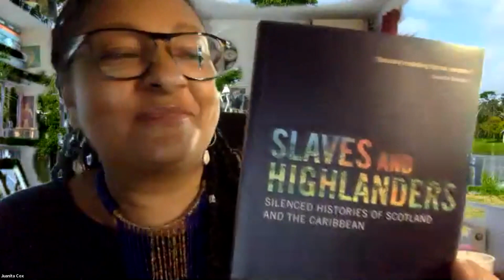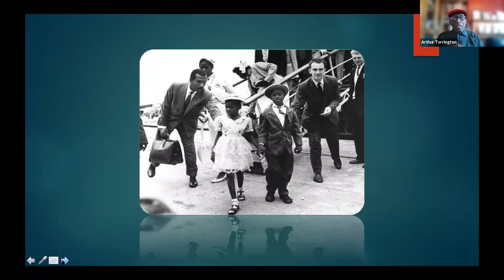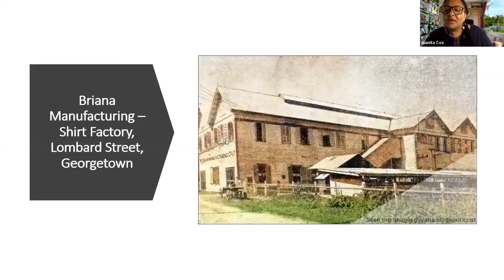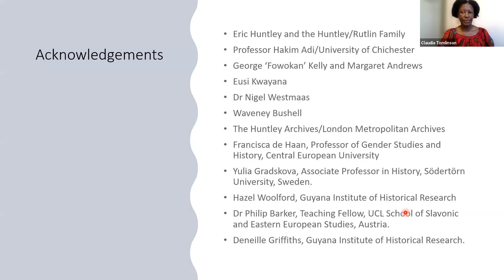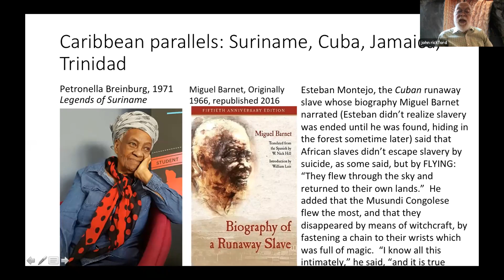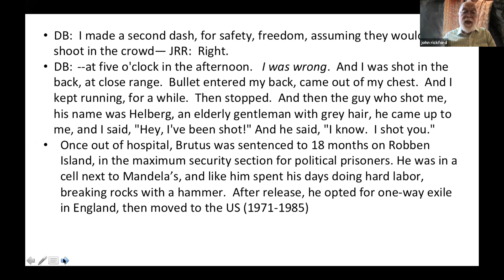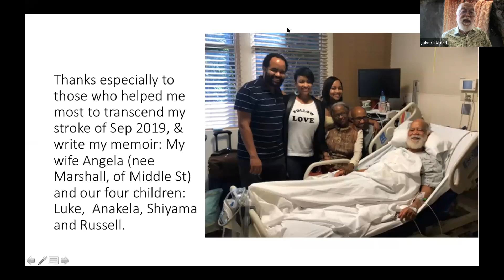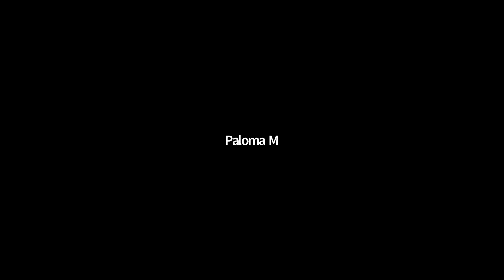Guyana SPEAKS: Black History Month - Sun, 31st OCTOBER 2021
This month's distinguished speakers were: Arthur Torrington CBE, Claudia Tomlinson and Prof. John Rickford.

See below for the speakers' bios:

Guyanese born ARTHUR TORRINGTON CBE is a community advocate, and a co-founder (with the late Sam B. King MBE) of Windrush Foundation and The Equiano Society, which they established in 1996 in London, England. Through Windrush Foundation, a registered charity, Arthur designs heritage projects that celebrate the history and heritage of African people. Both organisations publicise the contributions of Caribbean men and women who settled in the UK before and after 22 June 1948, especially those who served King and Country in WWI and WWII. Also, through The Equiano Society, Arthur highlights the life and times of Olaudah Equiano, a former enslaved African, known as Gustavus Vassa, the African, who was a Royal Navy sailor, war-veteran, businessman, explorer, human rights campaigner, best-selling author, and an abolitionist living in 18-century Britain. Arthur is a founder member and chairman of the African Heritage Forum which is based in the UK.

CLAUDIA TOMLINSON was born in London but brought up in Stewartville, Guyana, and later in London. She has written for various outlets including the Huffington Post UK, and the Independent Voices, History Matters Journal, and Stabroek News. An anti-racist campaigner, and creative writer, she has published the novelette Kaieteur Sky. She has completed a short biography of Jessica Huntley as a master’s degree project and is currently completing a Ph. D at the University of Chichester entitled: ‘Jessica Huntley, A Political History of Radical Black Activism in British Guiana and Britain (1927 – 2013)’.

 See Twitter @Claudia_writes_

Guyanese-born and raised JOHN R. RICKFORD is the J.E. Wallace Sterling Professor of Linguistics emeritus at Stanford University. His research interests include ethnicity, social class, style, variation and change, educational linguistics, creolistics, and African American Vernacular English. He is married to Angela (Marshall), also Guyanese and a retired professor. John’s books include Dimensions of a Creole Continuum: History, Texts, and Linguistic Analysis of Guyanese Creole (1987) and Variation and Change in Socio-linguistics and Creole Studies (2019). He will read excerpts from his memoir, Speaking my Soul: Race, Life and Language, forthcoming in December 2021.

Guyana SPEAKS was co-founded in January 2017 by Rod Westmaas & Dr Juanita Cox.  Events are held on the last Sunday of every month (December excepted) and are currently scheduled for 3pm in the afternoon.